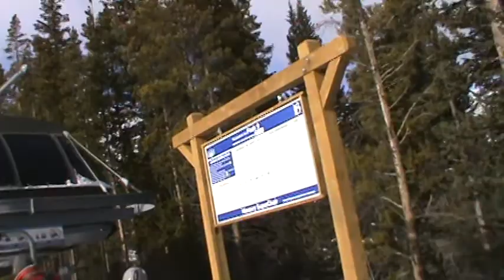Breckenridge Mercury SuperChair (12-15-13)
Given Breckenridge does some aesthetic work to their lifts every year, no lift is immune, not even the Mercury SuperChair. Last year, the big metal sign that had a list of runs groomed overnight (that never got updated) was replaced with a smaller one by the point where the singles line merges with the group line). This year, there are yellow pictogram signs on the upper terminal ("Check for Loose Clothing and Equipment," "Prepare to Unload Raise Bar," and "Keep Tips Up"; the former two replaced a blue sign saying "Raise Footrest Here" as you'll see in my videos of this lift from last year), which leads to redundancy issues as the original unload warning signs (the white text on blue background signs on towers 19 and 20) have the same warnings as the yellow signs. Said yellow signs are also on the Rocky Mountain SuperChair, the Peak 8 SuperConnect, the Independence SuperChair, and the Falcon SuperChair.

In addition to those aesthetic modifications to the chairlifts, Breckenridge has replaced a lot of trail signs on Peaks 9 and 10. You'll see some of the trail signs with the All Caps font and colored arrows (utilized during the era of the resort having four peaks; with red arrows for Peak 7, purple arrows for Peak 8, orange arrows for Peak 9, and yellow arrows for Peak 10; presumably these signs would have green arrows for Peak 6 if they were utilized there) have been replaced with new signs that are white text on a blue background, with no colored arrows, which have been added in due time over the last year in anticipation of Peak 6's opening.

This video was made about a week and a half before Peak 6 opened.